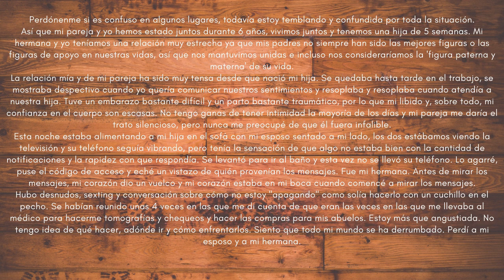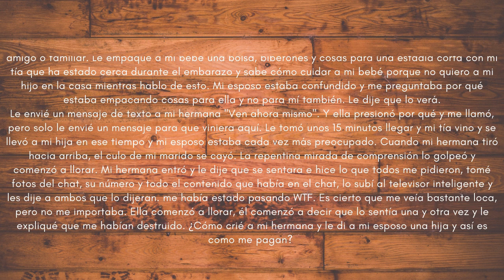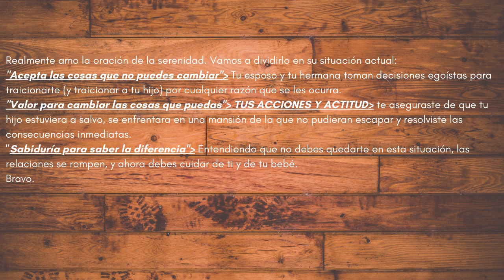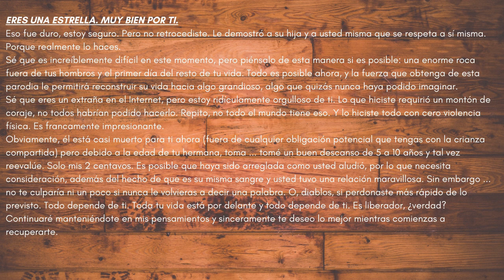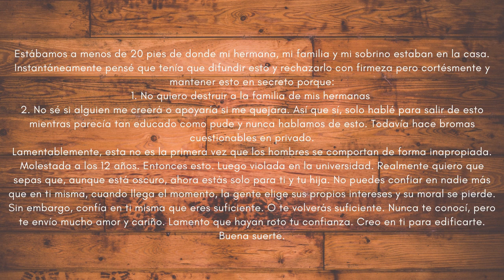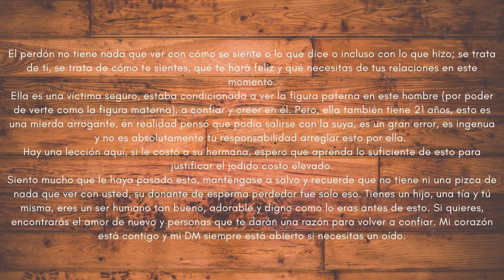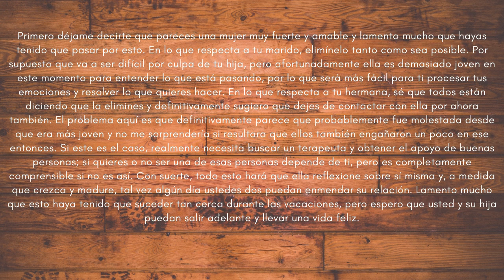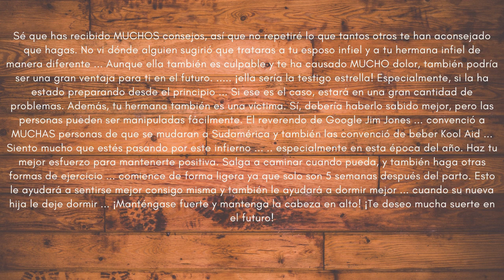Mi Esposo Se Acostó Con Mi Hermana. La Hermana Menor Que Crié Desde Pequeña. Y Así Es Como Me Pagan.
Reddit historias de infidelidad. Casos de la vida real.